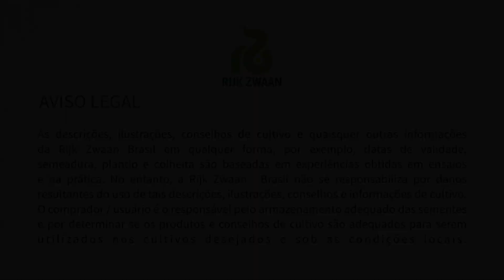Euler Salanova - Rijk Zwaan Brasil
Nossa Especialista de Cultivo de Folhosas, Andressa Guidotti, nos mostra neste vídeo diferentes formas de cultivar a nossa variedade de alface Lisa verde, Euler RZ e sobre suas vantagens.